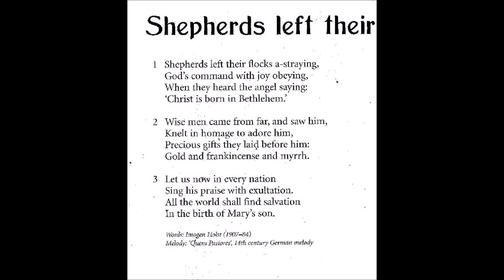Shepherds left their flocks a straying